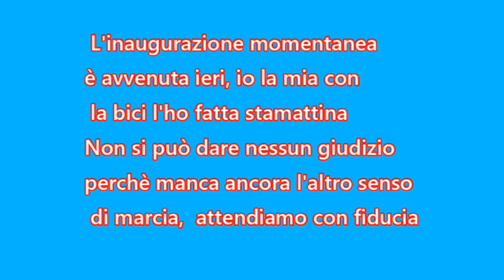Nuovo percorso da via Sabazia a via G Ferraris a Vado ligure